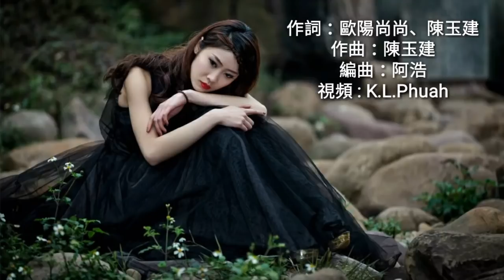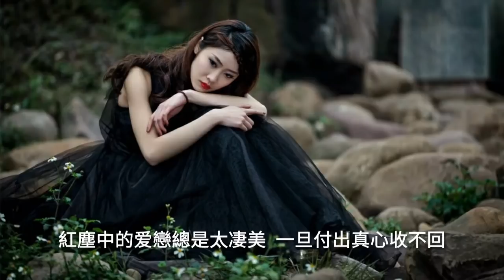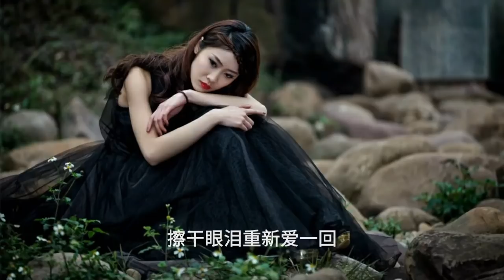《重新愛一回》演唱 : 歐阳尚尚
欧阳尚尚《重新爱一回》

作词：欧阳尚尚、陈玉建
作曲：陈玉建
编曲：阿浩
录音师：郭延跃
录音棚：子靓文化
和声：海青、欧阳尚尚
混音师：田超
制作人：欧阳尚尚
制作公司：河南走心音乐

女人的眼泪
滴滴让人醉
痴情的心啊总会被揉碎
爱情像咖啡
涩涩的滋味
别把爱情想的多甜美
有谁能知道
寂寞夜的黑
伤过的人啊已经变憔悴
为了那爱情
伤过多少回
不爱你的何必再流泪
爱着你的人不会让你掉眼泪
花心的人不值得你再心碎
红尘中的爱恋总是太凄美
一旦付出真心收不回
花心的人总会伤透你心扉
生活有苦有甜才能有回味
擦干眼泪重新爱一回
有谁能知道
寂寞夜的黑
为了那爱情
伤过多少回